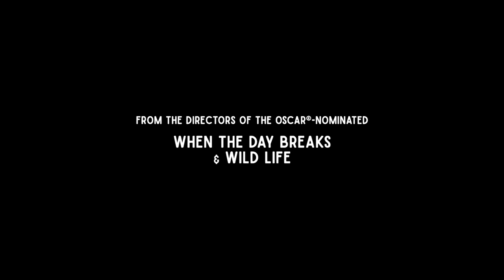THE FLYING SAILOR Trailer | CANADA'S TOP TEN | TIFF 2022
One of the most celebrated teams in Canadian animation, Wendy Tilby and Amanda Forbis return with a spectacular synthesis of sound and image, inspired by the incredible but true story of one man’s unexpected voyage on the morning of the Halifax Explosion in 1917. See the North with Canada’s Top Ten on January 26–29, 2023 at TIFF Bell Lightbox.